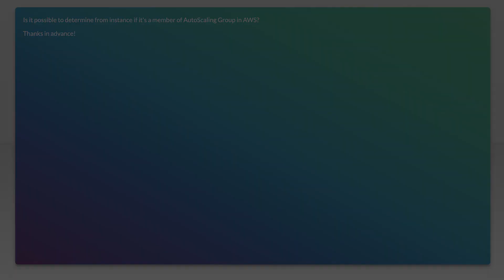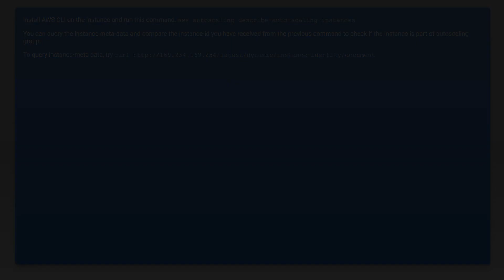Determine if instance is a part of some AutoScaling Group in AWS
amazon-web-services: Determine if instance is a part of some AutoScaling Group in AWS

Related to: amazon-web-services, autoscaling